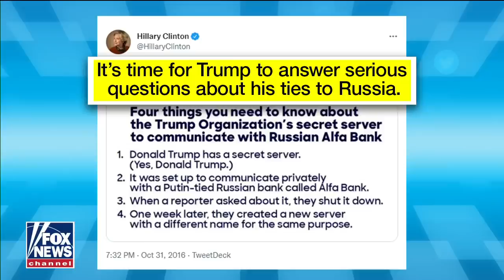The media was in on it: KT McFarland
Former deputy national security adviser under President Trump, KT McFarland, joined 'Fox & Friends' to discuss how the media has avoided covering the latest in the Durham probe.
KT MCFARLAND: Well, because all the other media was in on the con, they were all in on it. They were the ones that did Russia, Russia, Russia. I mean, they destroyed my career, my reputation, cost me hundreds of thousands of dollars in legal fees with the Mueller investigation. So the media, they don't want to touch this because they're complicit in it. They don't want to have to be called before a grand jury and have to say where they got the fake story and why they continue to peddle it.